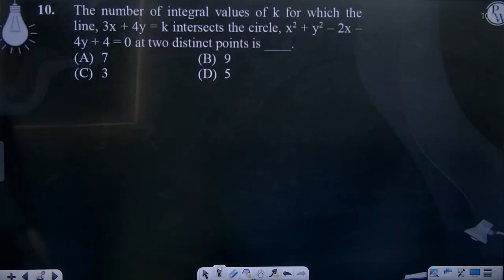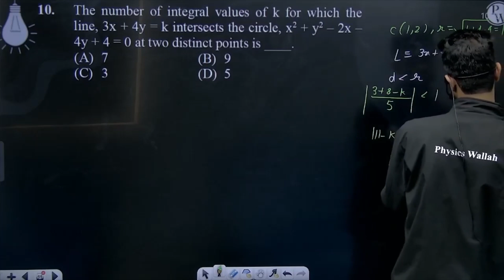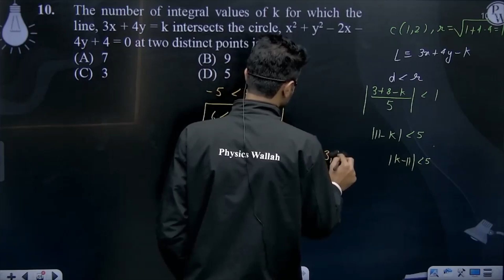The number of integral values of k for which the line, 3x + 4y = k intersects the circle, x2 + y....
The number of integral values of k for which the line, 3x + 4y = k intersects the circle, x2 + y2 &ndash; 2x &ndash; 4y + 4 = 0 at two distinct points is ____.